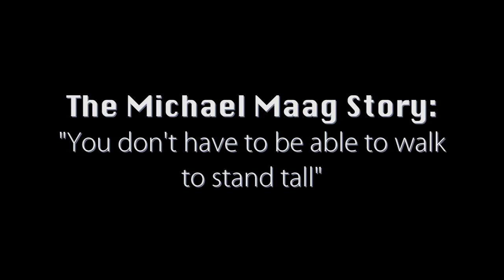Michael Maag Trailer H 264